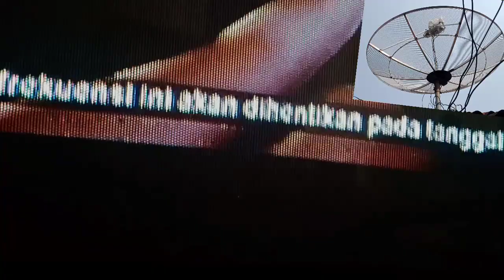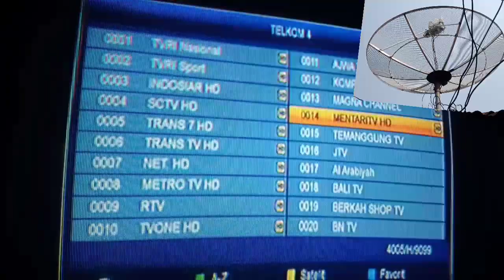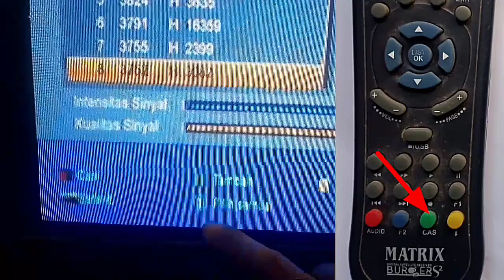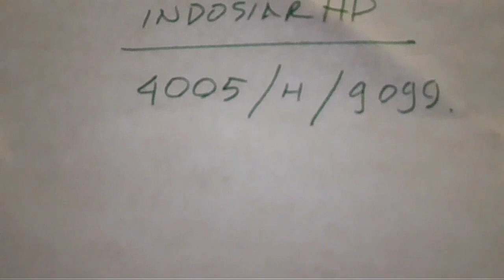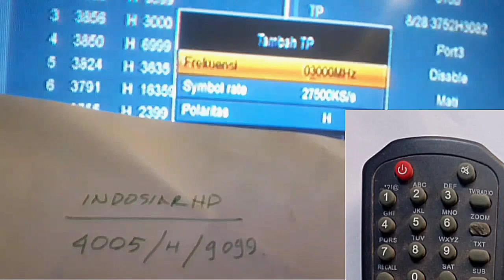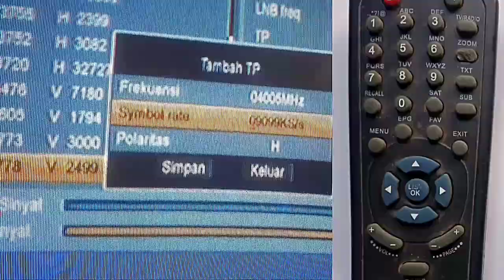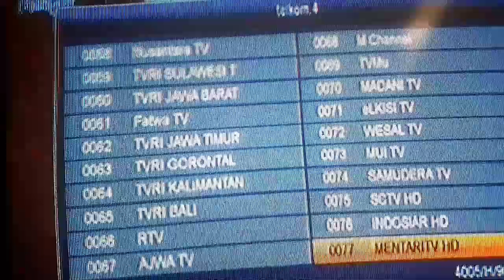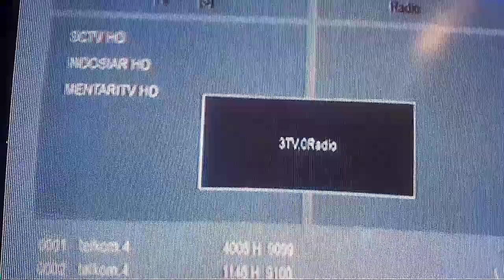cari freqwensi terbaru Indosiar HD, SCTV HD, MOJI HD# Parabola Telkom 4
freqwency Indosiar, SCTV, MOJI terbaru TELKOM4